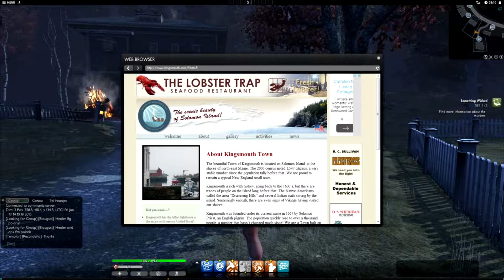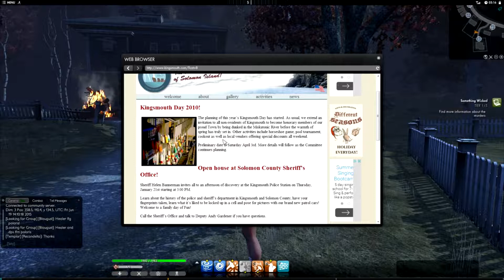The Secret World #19 [Investigation] Something Wicked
A modern supernatural horror mmo with an incredibly rich and rewarding storyline that is buy-once-play-forever with no monthly subscription fees.
The strength of this mmo is its story. To get the best out of that you need to take things slowly, explore and examine everything, and truly immerse yourself in the tale. Consequently this Let's play is for those viewers with patience and the ability to take the long, slow road. This is NOT a walkthru or guide, it's a let's play with all that involves: You'll get excellent tips and information, plus my fair share of bad choices and failures. True gameplay, I suppose. BE WARNED! Watching will include SPOILERS as I progress through the story so if you want to experience it at its best for yourself don't watch any missions you've not completed on your own first.
19 : [Investigation] Something Wicked

Norma tells us that back in 2002 Kingsmouth was horrified by the grisly murder of several young girls. A vagrant was arrested for the crimes but she's sure something far more evil was responsible and asks us to investigate. Investigation missions are a glorious part of the secret world. They're challenging puzzles that will have you pulling your hair out as you try to solve them, but will feel tremendous satisfaction once you do. This investigation - Something Wicked - is unfortunately extremely difficult for new players who haven't quite grasped all the nuances of TSW and how it differs from standard mmos. Follow me while I take you through it step by step.